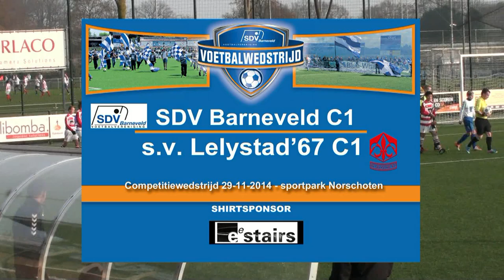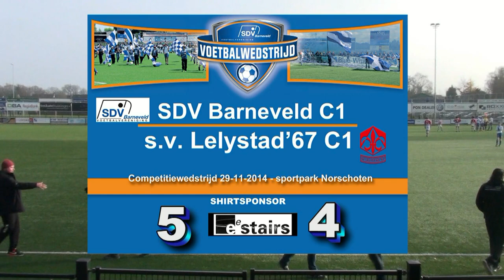29 11 14 Lelystad C1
zaterdag 29 november werd de competitiewedstrijd gespeeld sdv Barneveld - sv Lelystad'67 op sportpark Norschoten.